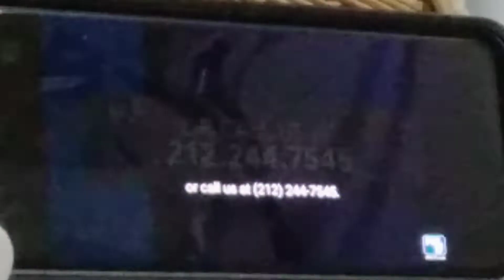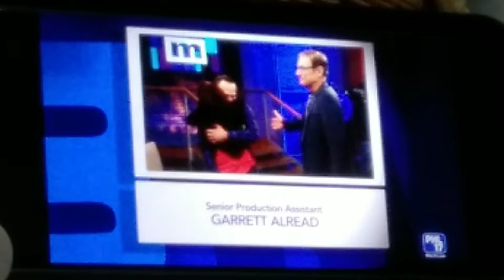PHL17 Split Screen Credits (5/30/22)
Special Thanks To NBCUniverial For Maury!